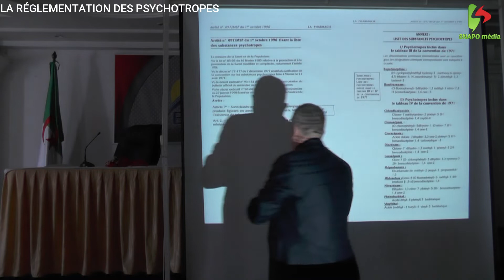JOURNÉE THÉMATIQUE SNAPO GUELMA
LA RÉGLEMENTATION DES PSYCHOTROPES